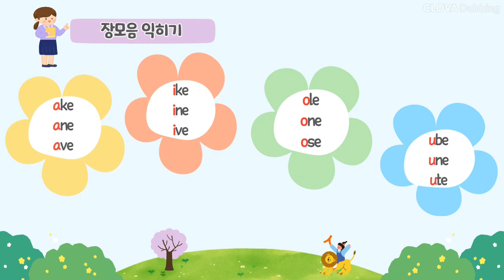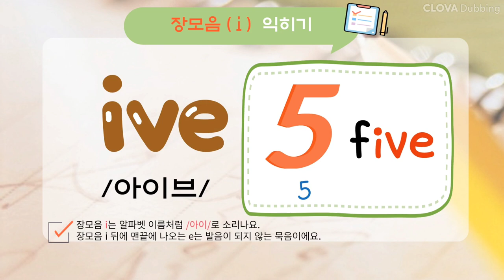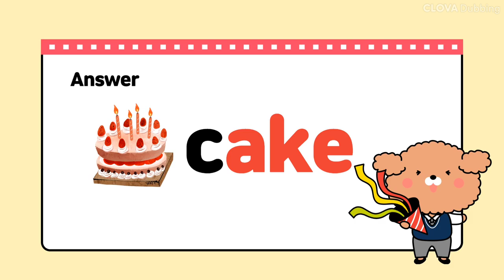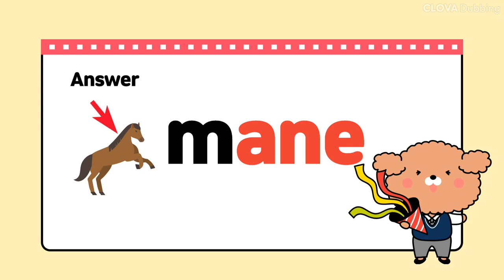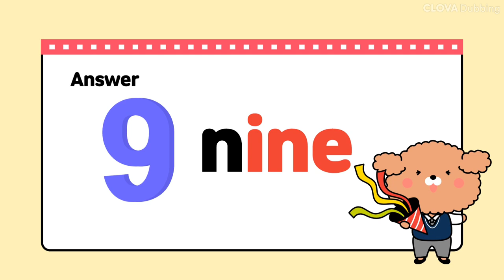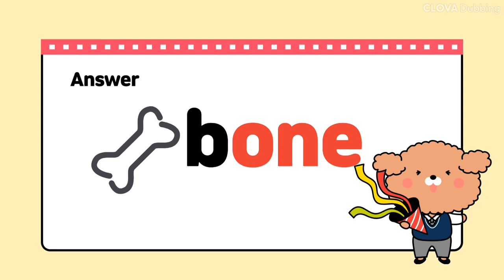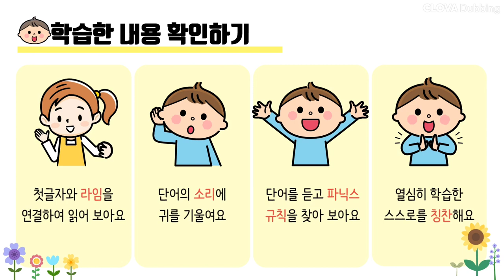기초영어/ 알파벳 / 파닉스/ phonics/ 초등영어/ 유아영어/ 단어공부/ 영어학습/ 엄마표영어/파닉스발음 / 장모음 (with CLOVA Dubbing)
장모음 학습을 위한 도움 자료로 활용해주세요:)